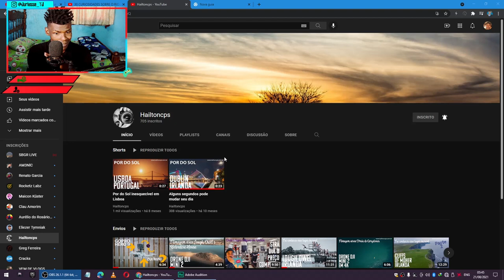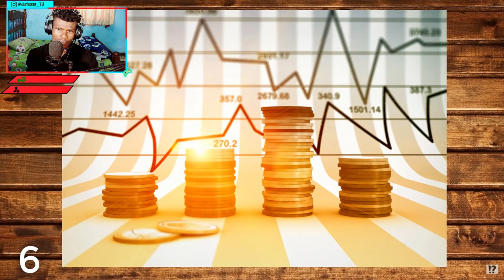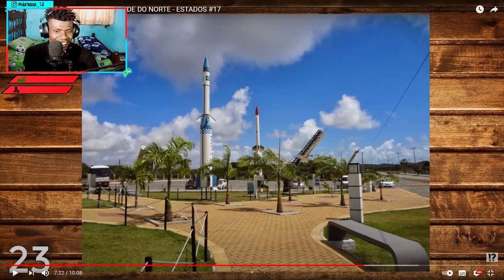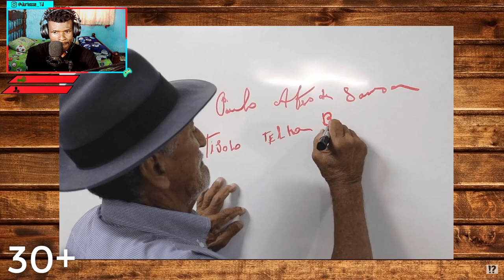react A CURIOSIDADE DO RIO GRANDE DO NORTE 2021